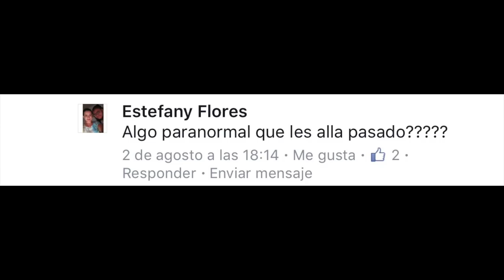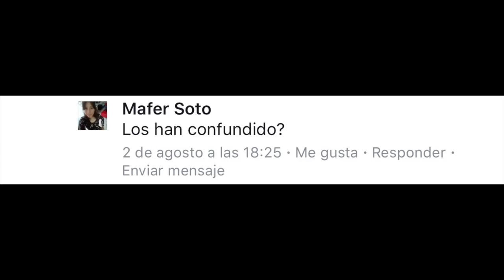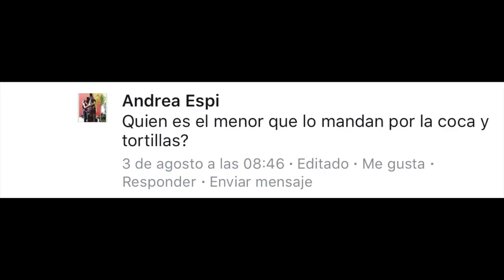¡MI HERMANO GEMELO Y YO RESPONDEMOS TUS PREGUNTAS! - Beto Pasillas